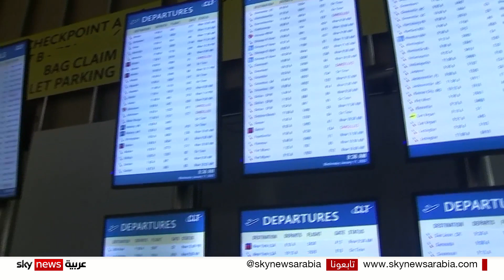إدارة الطيران الأميركية: حذف ملفات بدون قصد عطل رحلات جوية في 11 يناير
قالت إدارة الطيران الأميركية، إن تحقيقا أوليا في الخلل الذي أدى إلى تعليق آلاف الرحلات في الحادي عشر من الشهر الجاري، يشير إلى أن موظفين متعاقدين حذفوا ملفات دون قصد، مما أدى إلى تعطل نظام كمبيوتر رئيسي.
وأشارت إدارة الطيران الفدرالية، إلى عدم وجود مؤشرات على عمل خبيث خلف الحادث..